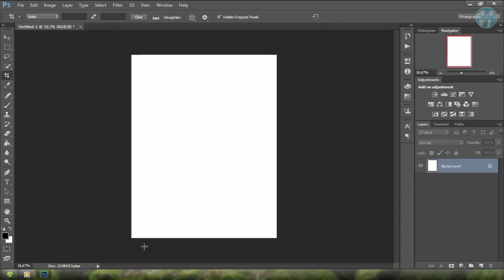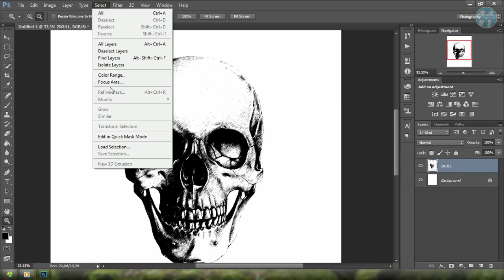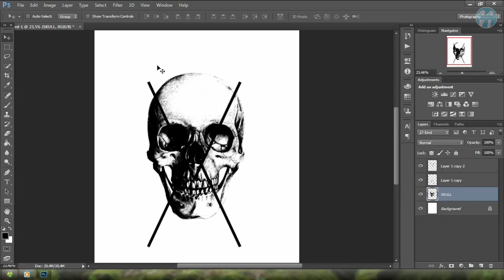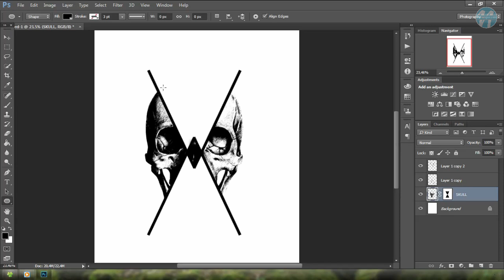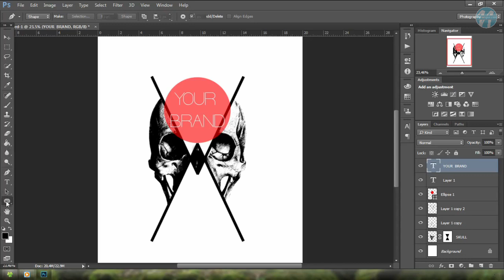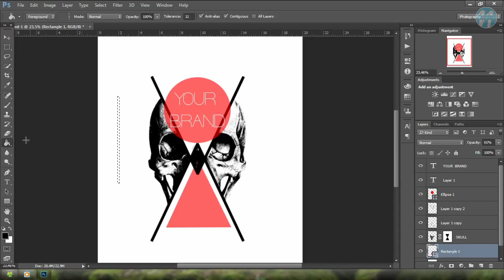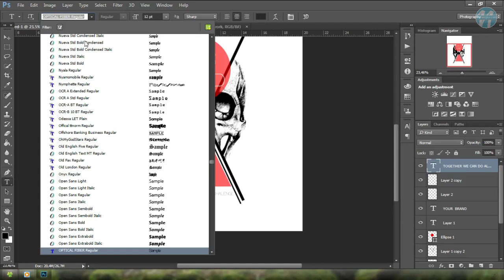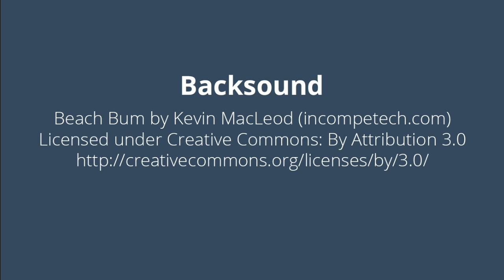Photoshop CC Tutorial : T-Shirt Design Part 2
Mohon maaf, channel ini sudah tidak aktif 🙏